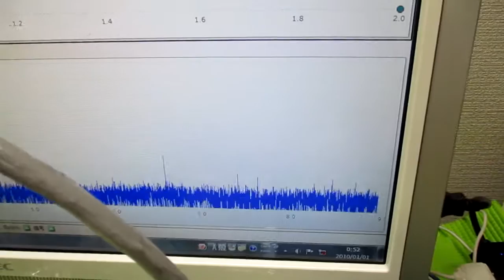超音波発振制御プローブ ultrasonic-labo